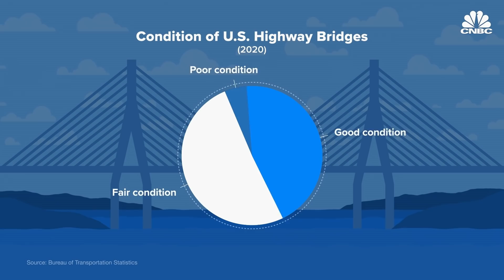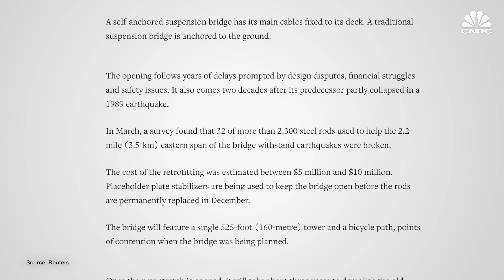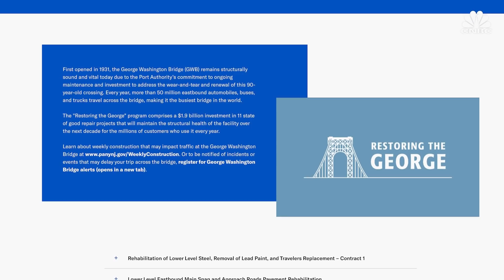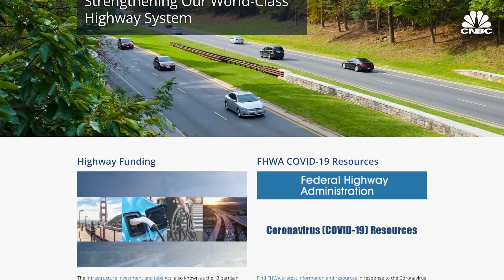Why U.S. Bridges Are In Such Bad Shape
America’s bridges are in rough shape. More than a third of the nation’s bridges are in need of repair and over 43,000 are in poor condition and classified as “structurally deficient”.  A structurally deficient bridge is one that requires significant maintenance to remain in service. It is often posted with weight limits but is considered safe to use.

Hours ahead of President Biden’s scheduled visit to Pittsburgh in January 2022 to discuss infrastructure, one of the city’s more than 440 bridges collapsed. Ten people were injured including first responders. Another bridge collapsed in Washington State in 2013 and Minneapolis in 2007. And while most of the country’s bridges were designed for a service life of about 50 years the average age of bridges in the U.S. is 44-years. So why are so many of the nation’s bridges in a state of disrepair and what steps are being taken to fix them?

While most of the country’s structures were designed for a service life of about 50 years, the average age of bridges in the U.S. is 44 years. Older bridges with fewer lanes and restricted access can add to congestion impacting commerce and the response time of emergency services.

But after innovations in bridge building, new building materials and additional funding, there are signs of some modest improvement for the nation’s bridge inventory.

In January, Biden announced his administration would distribute $27 billion over the next five years to fix or rebuild thousands of the nation’s bridges. The current estimate to repair all bridges in the U.S. is $125 billion, according to the American Society of Civil Engineers.

00:00 - Intro
02:23 - Ch 1. Building bridges is costly
05:45 - Ch 2. Privately owned bridges
08:40 - Ch. 3 - The George Washington Bridge